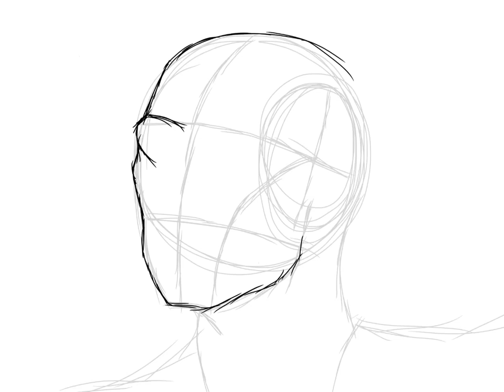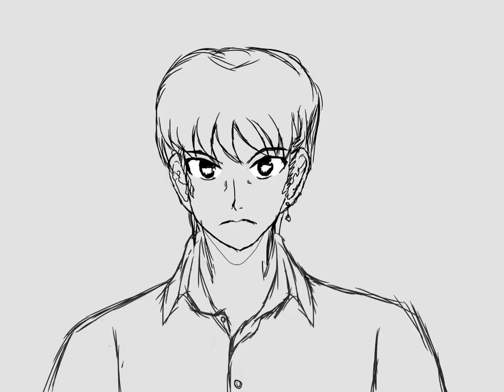Drawing shounen - by kamran